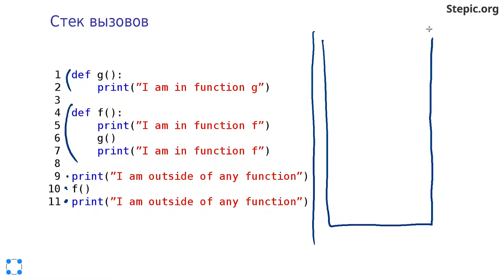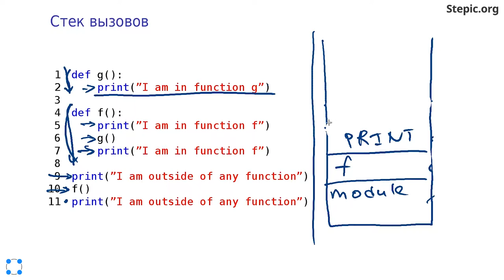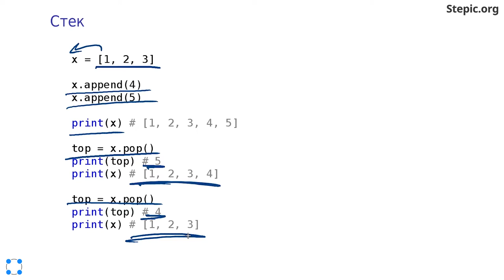Python: основы и применение - 15 урок.Функции и стек вызовов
Автор: Константин Зайцев, Антон Гардер

Задание для закрепления:

В процессе выполнения кода на стек добавляются и со стека снимаются функции. Добавление функции на стек увеличивает его размер на 1, снятие функции со стека уменьшает его размер на 1.

Чему равен максимальный размер стека в процессе выполнения следующего кода?
Обратите внимание, что при интерпретации кода на стеке находится функция module, которую также нужно учесть при подсчете размера стека.
В рамках данного задания можно считать, что функция print не вызывает дополнительных функций внутри себя.

def h():
  print(12)

def f():
  g(h)

def g(a):
  a()

g(f)